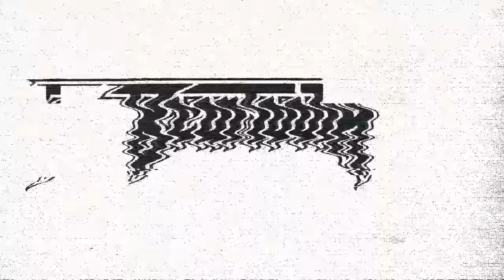Beartooth - Takeover [Audio]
Beartooth's new song "Riptide" is out now!

=== LYRICS ===
Time for you to face it Never gonna make it Everything is shutting down Blame it on the outcome Blame it on the system Nothing is working out

No love
No fame
They won’t ever know your name
No one here cares what you're gonna say You've already lost this anyway
Try to run your mouth
try to play the game
You’ll never stop the takeover that happening
Looking for a free ride Looking for a handout Everyone knows the truth

Tell me I’m a reject
tell me I’m a coward Tell me I’m born to lose
Looking for a bull fight
underneath the spotlight
What are you gonna do
Could have been a contender
You should have surrendered Now you’re leaving black and blue